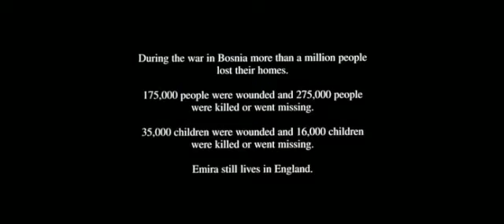Welcome to Sarajevo / Dobro došli u Sarajevo (režija: Michael Winterbottom )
Director: Michael Winterbottom
Adapted from: Natasha's Story
Albinoni's Adagio G in mirror
A disillusioned English war reporter covering the Bosnian war takes it upon himself to smuggle out an apparent orphan, risking his life in the process.
Initial release: 1997 (United Kingdom)